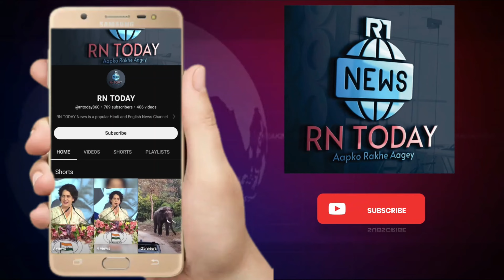From Runway to Courtroom Former Model and Actor Takes Legal Arena by Storm RN TODAY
From Runway to Courtroom: Former Model and Actor Takes Legal Arena by Storm